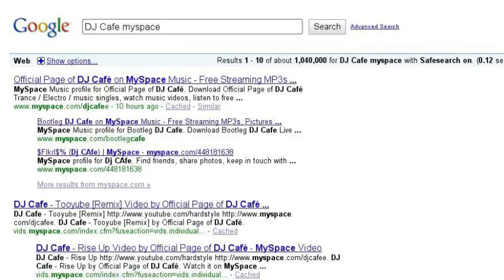Search DJ Cafe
searching the web for DJ Cafe

Want to create a video of your own search just like this one?